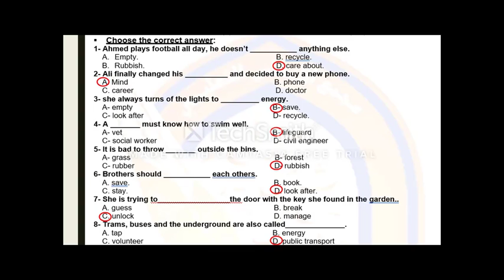G7 - REVISION - VOCABULARY - 12-3-2020